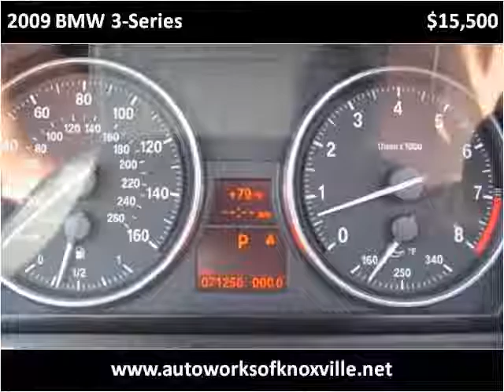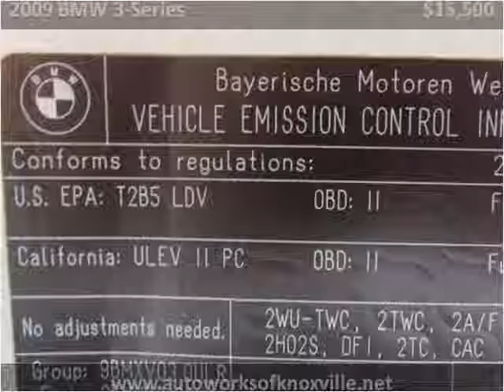2009 BMW 3-Series Used Cars Knoxville TN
This 2009 BMW 3-Series is available from Autoworks of Knoxville.